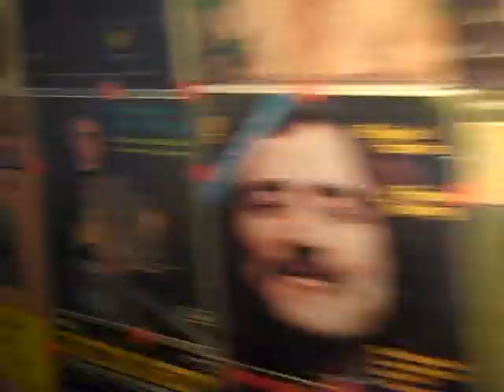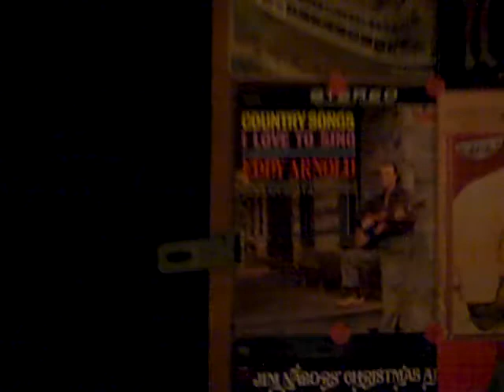DRUM PRACTICE, VODKA MIKE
STUDIO REHEARSAL STUDIO, PRACTICE ROOMS-FOREVER DRUMMER, 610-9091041 LOVE SAC BABY